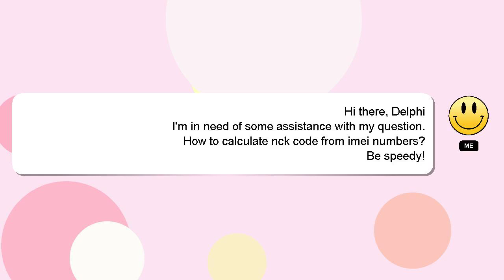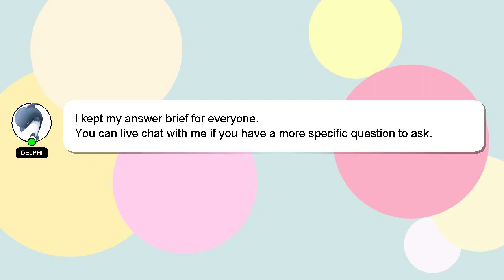How to calculate nck code from imei numbers?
Here's a brief description of who I am, Hey, I'm known as Delphi. Let me help you get the answers you need to your questions. - How to calculate nck code from imei numbers?

A 'heart' from me will be given as a sign of appreciation for your answer.

*2 What we are experimenting :*